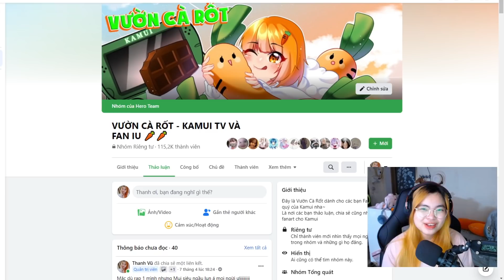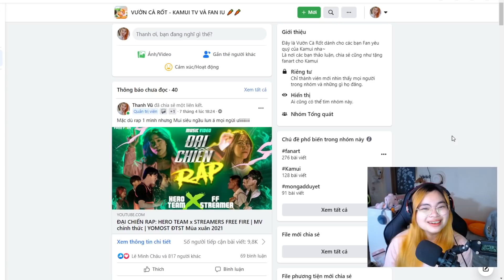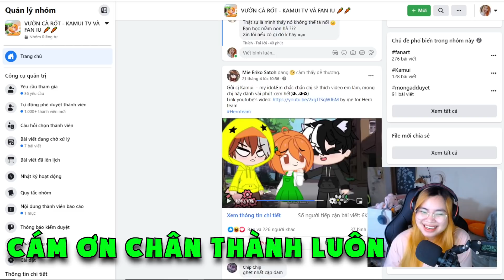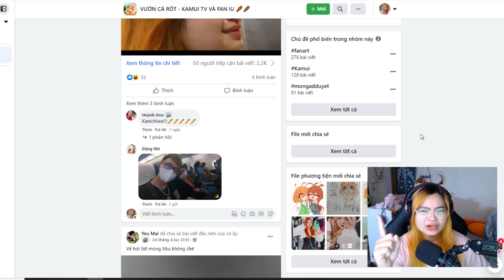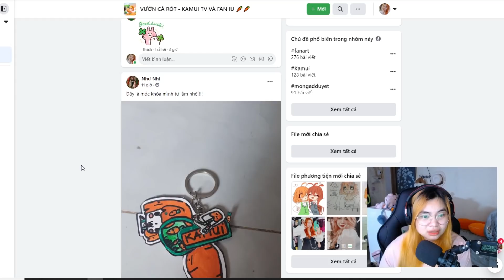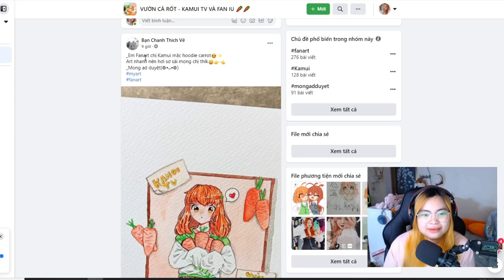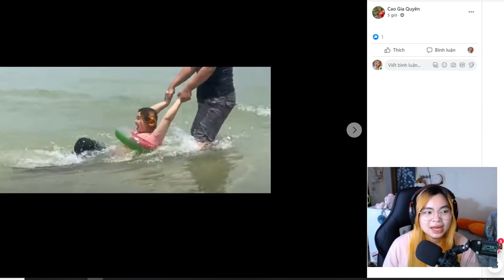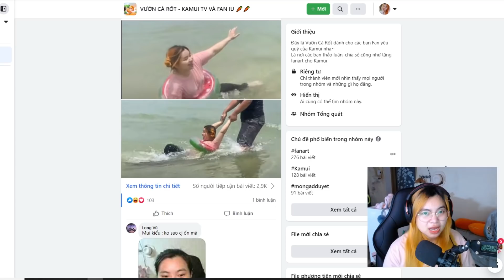TOP 5 CẶP ĐÔI ĐƯỢC YÊU THÍCH NHẤT TRONG HERO TEAM*KAMUI ĐỨNG HÌNH LÀM NỮ PHỤ*FAN ART VƯỜN CÀ RỐT #23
🔹 UID Mini world Kamui: 35278741
🔹 Nick name Minecraft: KamuiG
Theo dõi mạng xã hội của Kamui